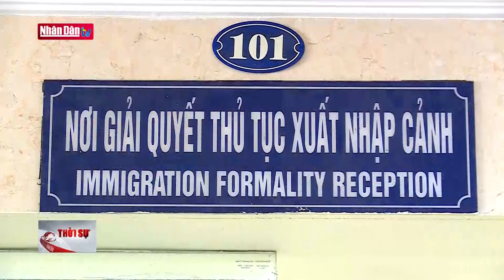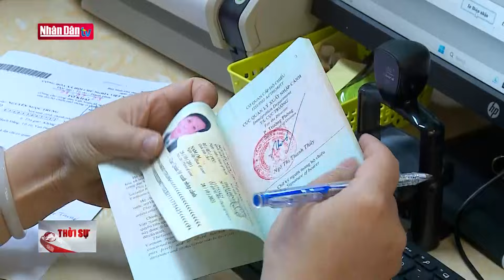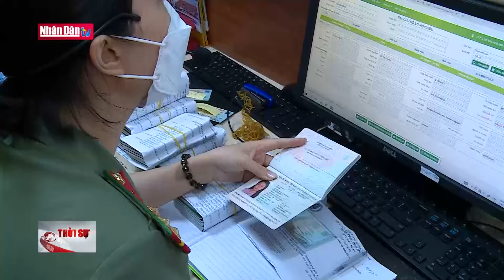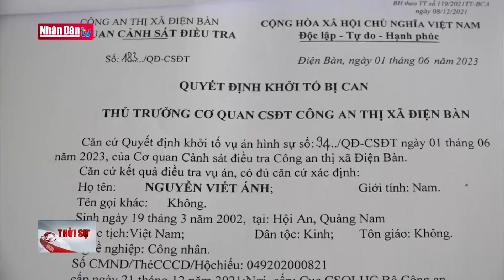Tin tức mới nhất: Chủ tịch nước Võ Văn Thưởng tới Vienna, bắt đầu thăm chính thức Cộng hòa Áo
Tin tức mới nhất: Chủ tịch nước Võ Văn Thưởng tới Vienna, bắt đầu thăm chính thức Cộng hòa Áo | Đảng với Dân
Tin tức thời sự trong nước mới nhất:
- Chủ tịch nước Võ Văn Thưởng tới Vienna, bắt đầu thăm chính thức Cộng hòa Áo
- Đồng chí Phan Đình Trạc thăm và làm việc tại Gia Lai
- Nhà lãnh đạo tận tụy với sự nghiệp cách mạng của Đảng và dân tộc
- Hội nghị trao đổi, nhân rộng mô hình Nguyễn Đức Cảnh
- 37 dự án nhà ở xã hội muốn vay gói 120.000 tỷ đồng
- Nhà cung cấp nước ngoài nộp thuế gần 4.000 tỷ đồng
- Mãng cầu xiêng ở đồng bằng sông Cửu Long giá tang cao kỷ lục
- Việt Nam hấp dẫn các nhà đầu tư Singapore
- HÀ NAM BẮT ĐỐI TƯỢNG VẬN CHUYỂN MA TÚY
- 55 quốc gia, vùng lãnh thổ miễn thị thực cho công dân Việt Nam
- Để dịch vụ công trực tuyến đến với người dân
- Hiệu quả từ mô hình ANTT tổ 171
- Người dân đồng thuận hiến đất làm đường ở Hòa Vang

Khoảng 13h40 chiều 23/7 theo giờ địa phương, tức khoảng 18h40 phút tối cùng ngày, theo giờ Hà Nội, Chủ tịch nước Võ Văn Thưởng và Phu nhân dẫn đầu Đoàn đại biểu Cấp cao Việt Nam đã tới Sân bay quốc tế Vienna, bắt đầu chuyến thăm chính thức Cộng hòa Áo theo lời mời của Tổng thống Cộng hòa Áo Alexander Van dar Bellen (A-lếch-xan-đơ Van do Bê-len).

Đón Chủ tịch nước Võ Văn Thưởng và Phu nhân tại Sân bay quốc tế Vienna có đại diện các cơ quan thuộc Bộ Ngoại giao Áo và đội hình Đội Danh dự bồng súng chào mừng đứng dọc hai bên thảm đỏ. Về phía Việt Nam có Đại sứ Việt Nam tại Áo Nguyễn Trung Kiên, Lãnh sự Danh dự chỉ định Việt Nam tại Áo Markus Kircher và cán bộ, nhân viên Đại sứ quán Việt Nam tại Áo.

Chuyến thăm chính thức Áo là hoạt động mở đầu trong chuyến thăm, làm việc tại châu Âu của Chủ tịch nước Võ Văn Thưởng, bao gồm: Thăm chính thức Cộng hòa Áo, thăm cấp Nhà nước tới Cộng hòa Italia và thăm Tòa thánh Vatican. Đây cũng là chuyến thăm Áo đầu tiên của Chủ tịch nước Võ Văn Thưởng trên cương vị Chủ tịch nước.

Theo chương trình, dự kiến, trong khuôn khổ chuyến thăm, Chủ tịch nước Võ Văn Thưởng sẽ có cuộc hội đàm với Tổng thống Áo Alexander Van dar Bellen (A-lếch-xan-đơ Van do Bê-len); gặp Lãnh đạo Thượng viện và một số địa phương của Áo. Chủ tịch nước cũng sẽ có cuộc gặp với lãnh đạo Cơ quan Năng lượng nguyên tử quốc tế IAEA; gặp gỡ, nói chuyện với đại diện cộng đồng người Việt tại Áo và một số nước châu Âu.